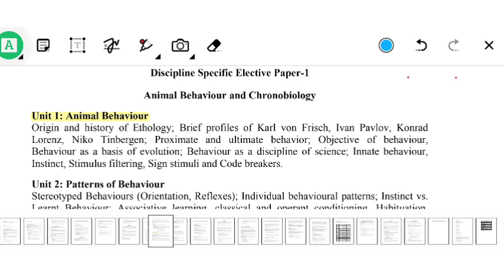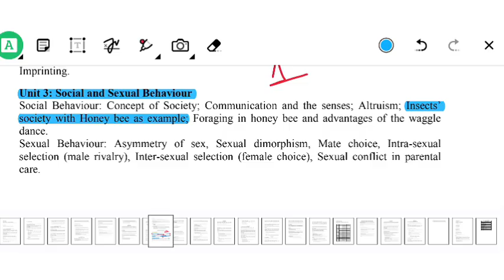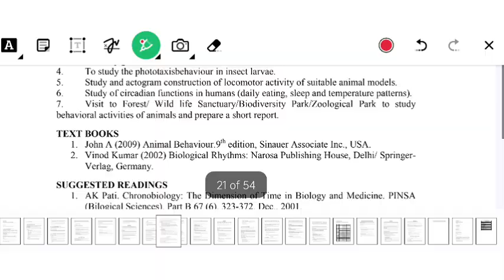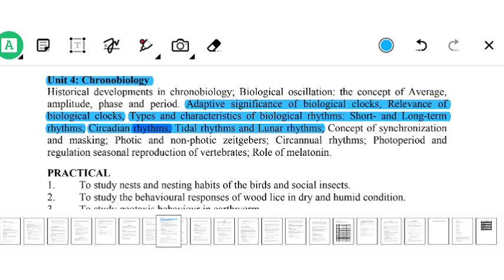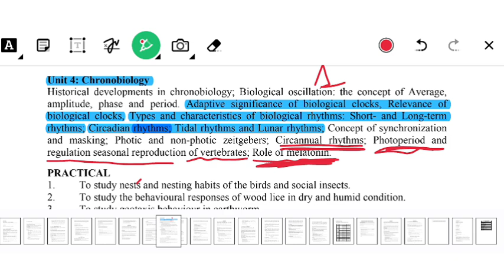🎯SELECTION QUESTIONS|| DSE-1 || BSc ZOOLOGY:3rd yr//5th Semester//By-Pratikshya Mishra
Help everyone to Educate✊